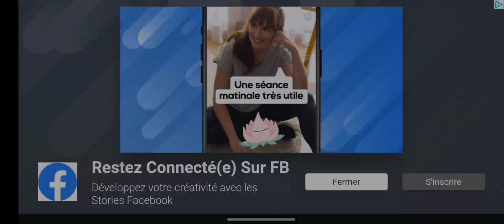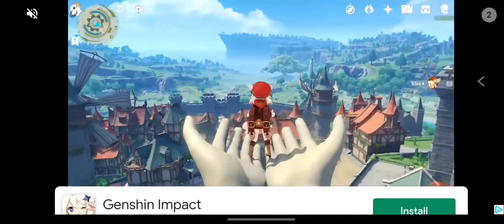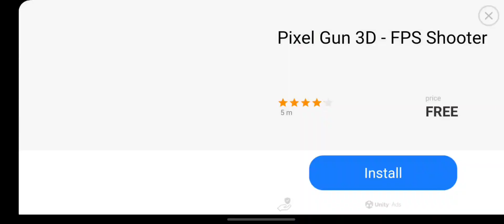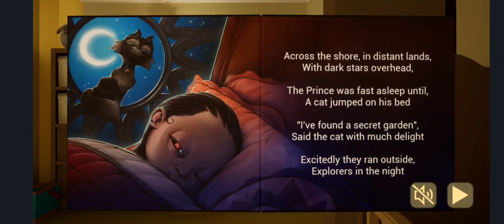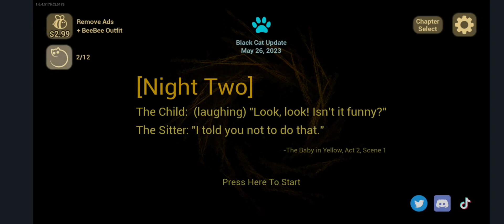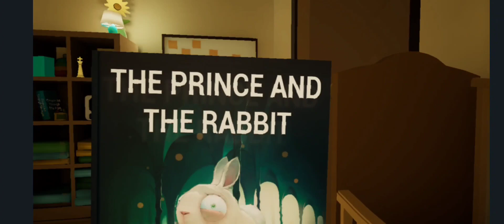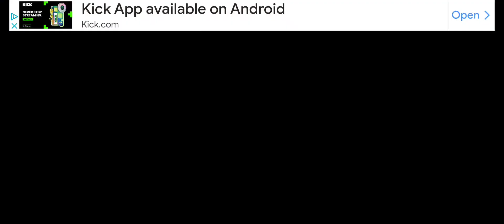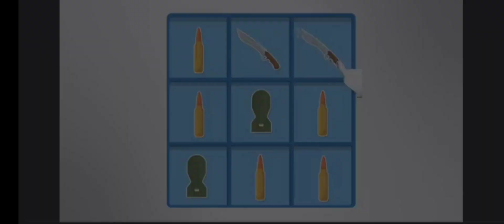5 random horror games